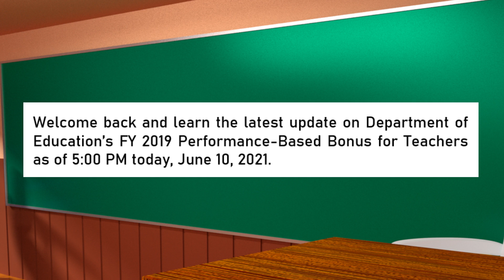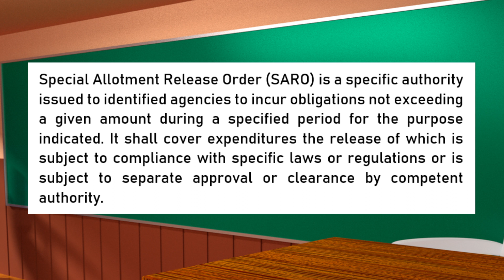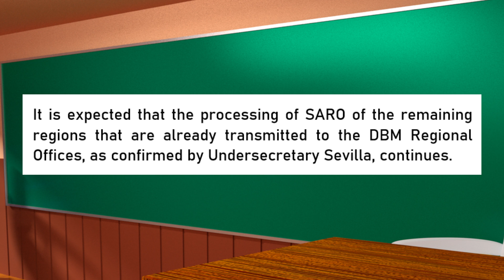DEPED PBB 2019 Latest Update | FY 2019 PBB for Teachers | DBM Approved